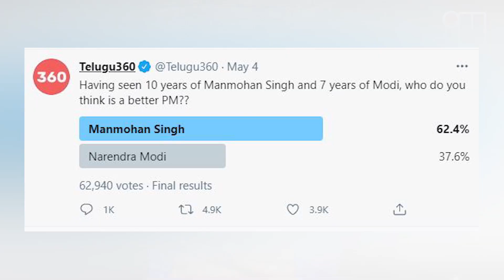മൻമോഹൻ സിംഗ് ആയിരുന്നു ബഹു കേമൻ...തെലുങ്ക് 360 ഓൺലൈൻ സർവ്വേ